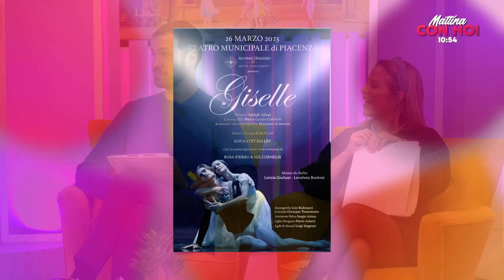MATTINA CON NOI - L'etoile Maria Grazia Garofoli e Antonio Desiderio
L'etoile e coreografa Maria Grazia Garofoli insieme al manager internazionale di danza e balletto Antonio Desiderio ci presentano il balletto "Giselle" che sarà il 26 marzo al Teatro Municipale di Piacenza.